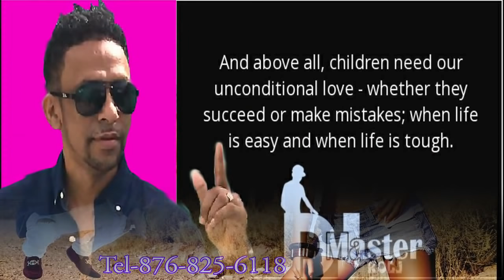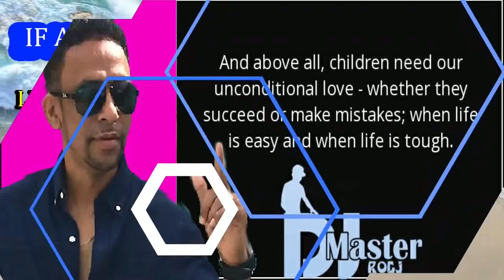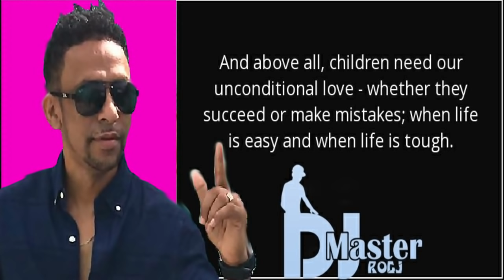TIFFANY DISCO COUNTRY MUSIC DJ MASTER ROGJ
tiffany disco